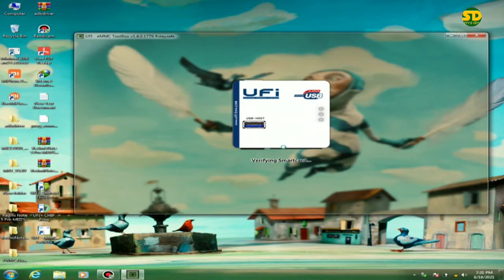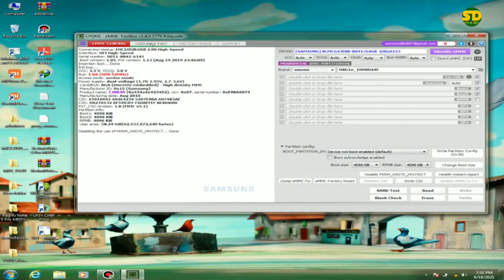Upgrade Penyimpanan Internal Menjadi 64GB || Change eMMC Xiaomi Solution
eMMC Xiaomi ini sudah sangat parah ,sekalian experimen saya upgrade ke 64 gb untuk pengerjaannya temen² bisa simak videonya .

Bahan Jamu  :
dalam proses upload ...